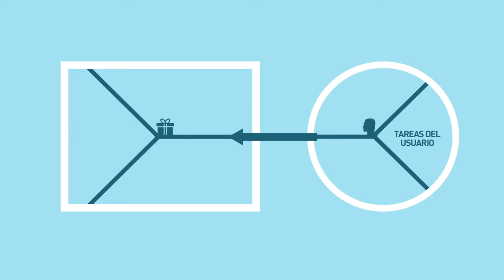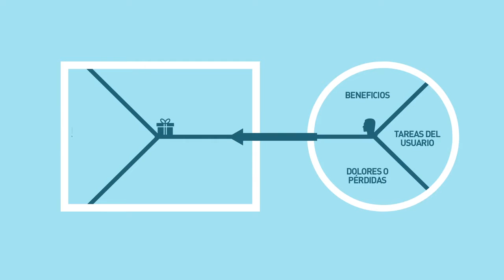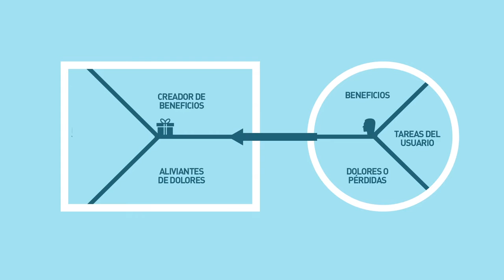Design Thinking - 09.Etapa 5: Evaluar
El objetivo de este curso no es resolver una problemática en particular, sino aprender a contextualizar: ¿de qué se trata?, ¿cómo puede servir a tu emprendimiento? También se aprenderá a conocer las herramientas más importantes en  las distintas etapas de un proceso de Design Thinking.